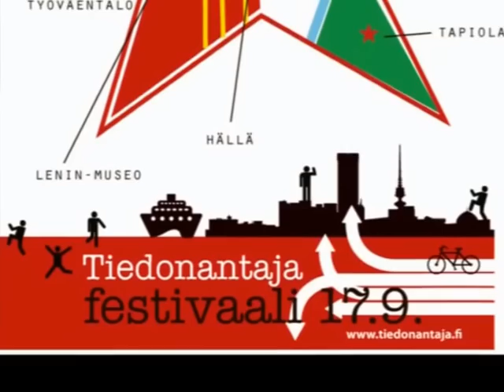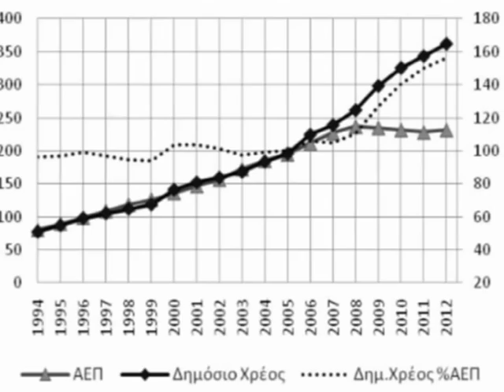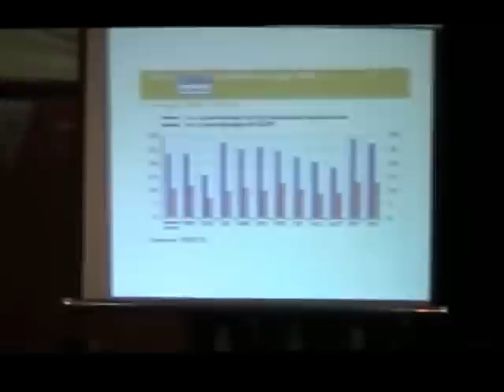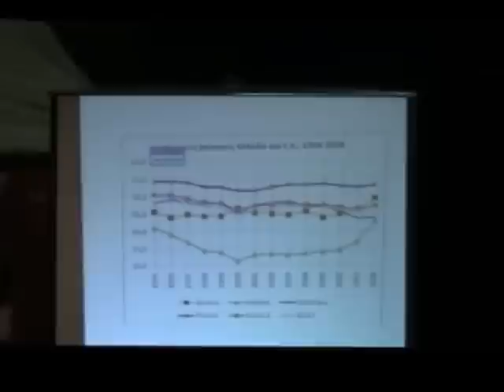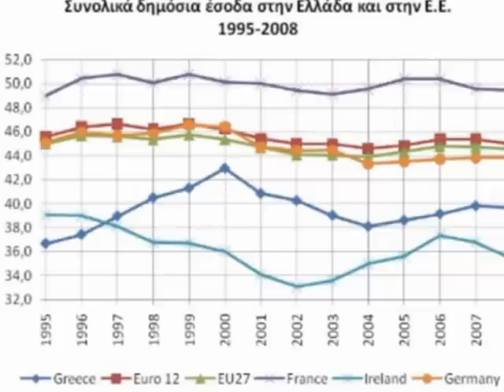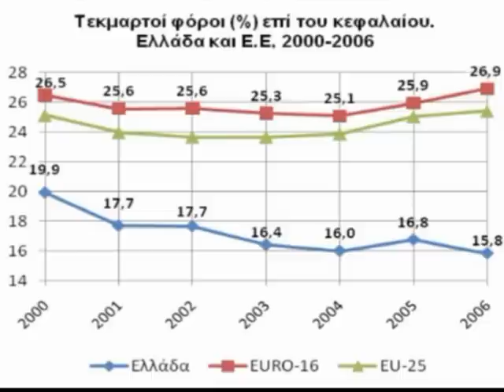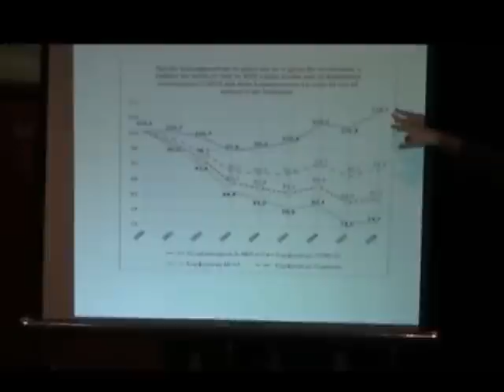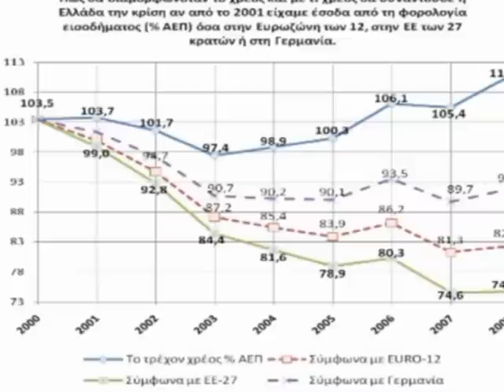Mistä Kreikan velka johtuu?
Kreikan Synaspismos-vasemmistopuolueen ja Euroopan vasemmiston asiantuntija Nikos Pappas purkaa Kreikan talouteen liitettyjä myyttejä. Tampereen Tiedonantaja-festivaaleilla 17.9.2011 järjestetyssä keskustelutilaisuudessa Pappas kaivaa ensimmäiseksi esiin todellisen syyllisen maansa velkaantumiseen - Syyllinen ei ole julkinen sektori vaan rikkaiden kapitalistien törkeä veronkierto.